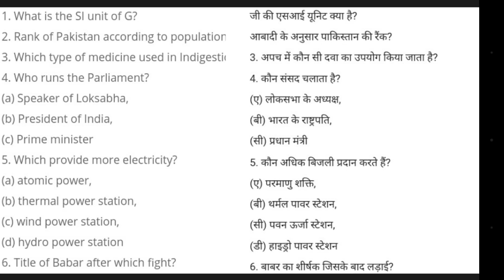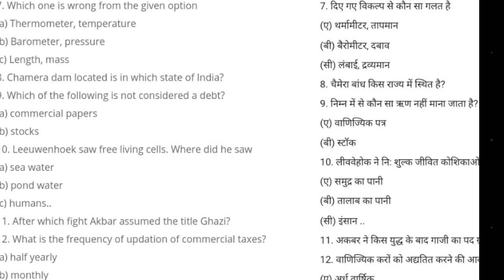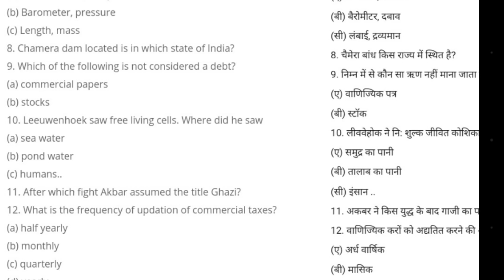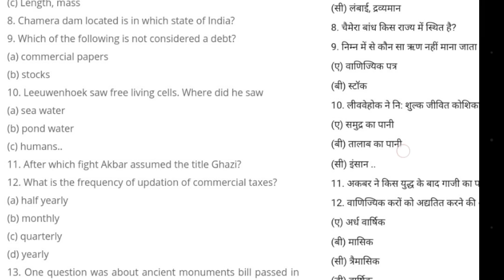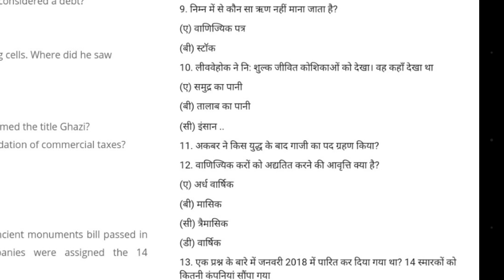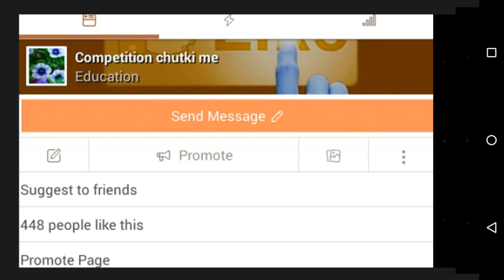SSC CHSL EXAM TIER 1 2018 || 12th March ||1st Shifts ||ALL GK Questions Asked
In this video we're going to discuss all the questions asked in all shifts of SSC CHSL EXAM TIER 1 Shift 1 || Stay tuned for all the questions asked in Gk maths reasoning English and quant !
QUESTIONS asked on 13th March coming soon!